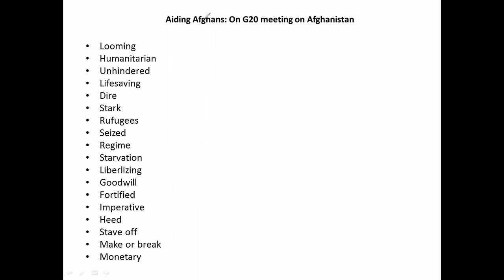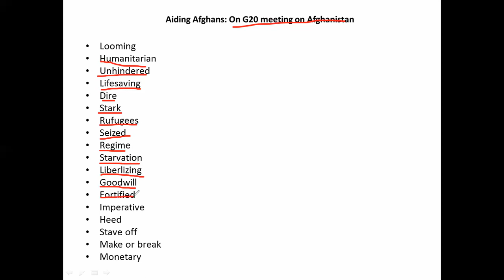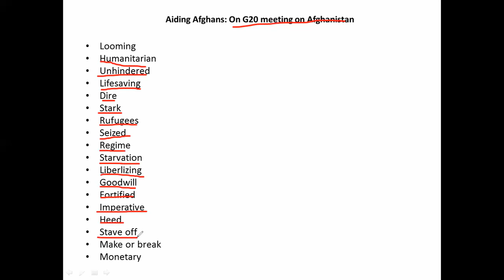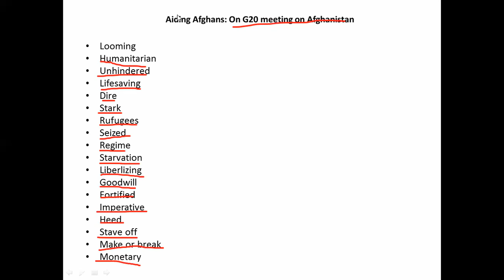Aiding Afghans: Hindu Editorial Vocabulary